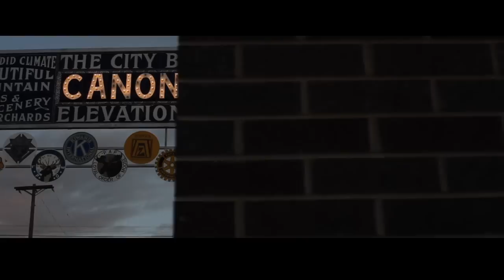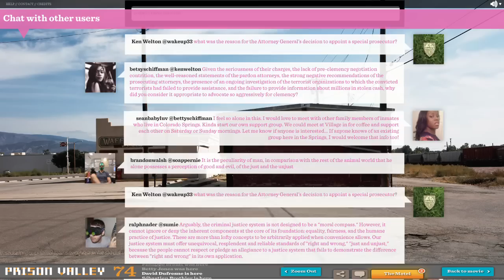Prison Valley - Official Trailer (English version)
A web documentary by David Dufresne & Philippe Brault.

World Press Photo (Amsterdam) : first prize of the interactive category for the multimedia contest
AIB (England) : Best cross-media/online production
Grimme Online Award (Germany) : knowledge and education award (best execution)
Visa pour l'image RFI/France 24 (Perpignan, France): best webdocumentary
Sheffield (England): Innovation Award (special mention)
FWA: Site of the day
Film festival Bellaria (Italy) : Best Crossmedia program
Prix Italia (Torino, Italia): best interactive site linked to a TV program

Welcome to Cañon City, Colorado.

A town in the middle of nowhere with 36,000 souls and 13 prisons, one of which is Supermax, the new 'Alcatraz' of America. A prison town where even those living on the outside live on the inside. A journey into what the future might hold.